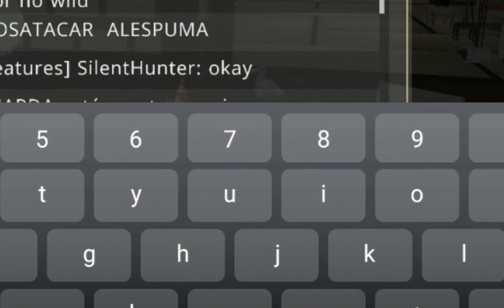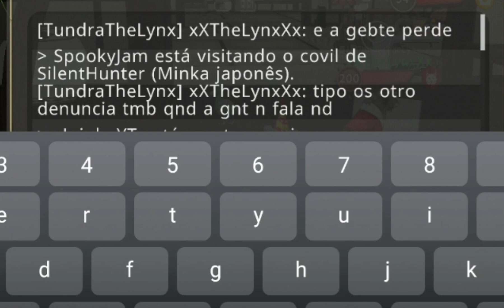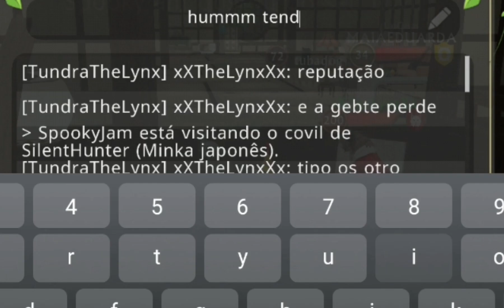Entrevistando Players! parte 2 / WildCraft / Silent Hunter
estão gostando? deixa seu comentário avaliando o vídeo sempre estou aberta para críticas

espero que gostem, deem sugestões de vídeos pra eu fazer
estou tentando deixar meu conteúdo na qualidade máxima para ajudar a melhorar nossa comunidade de wildcraft br e espero que vocês gostem

Informações de player ⬇️

clã xHunters
Nick: SilentHunter